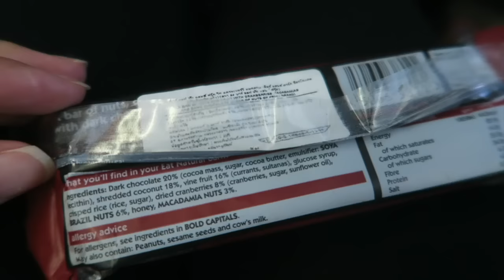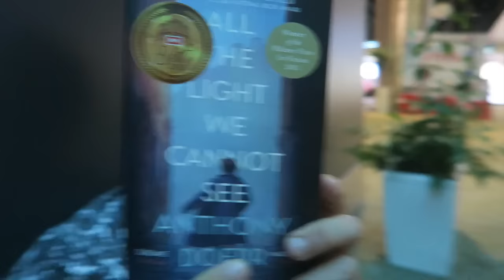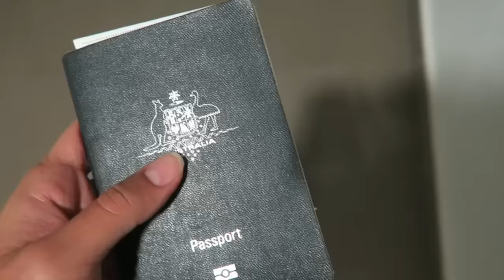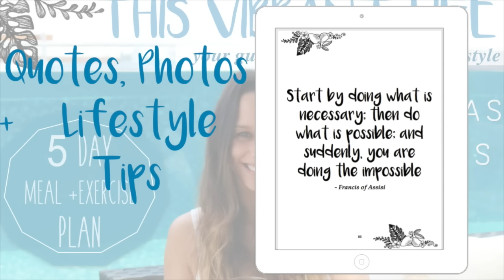What I Ate Travelling (Vegan) | Chiang Mai to HOME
♡MY NEW EBOOK 'THIS VIBRANT LIFE'

♡WORK WITH ME - TOGETHER WE CAN FIND THE MOST VIBRANT VERSION OF YOU

mantrasandmango (no 'S' on the end)

♢AMAZING PATREONS THAT HELPED PRODUCE THIS VIDEO♢
♡Nikki Rotunda
♡Jane Gold
♡Bowen Thomas